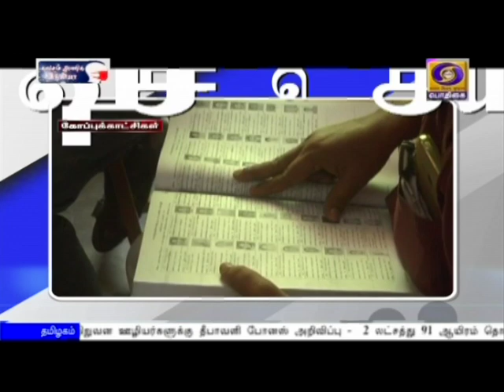பொதிகை காலை 8.00 மணி விரைவு செய்திகள் [03.11.2020]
1)  வரதமாநதி, ஆழியாறு அணைகளில் இருந்து தண்ணீர் திறந்து விட முதலமைச்சர் எடப்பாடி பழனிசாமி உத்தரவிட்டுள்ளார். கோவை மாவட்டம் ஆழியாறு அணையிலிருந்தும், திண்டுக்கல் மாவட்டம் வரதமாநதி அணையிலிருந்தும் தண்ணீர் திறந்துவிடக் கோரி விவசாயிகள் கோரிக்கை விடுத்திருந்தனர். கோரிக்கைகளை ஏற்று இம்மாதம் 6 ஆம் தேதி  முதல் 120 நாட்களுக்கு வரதமாநதி அணையிலிருந்தும்,  இம்மாதம் 6 ஆம் தேதி முதல் அடுத்தாண்டு ஏப்ரல் 15 ஆம் தேதி வரை 160 நாட்களுக்கு  ஆழியாறு அணையிலிருந்தும் தண்ணீர் திறந்துவிடப்படும் என்று அறிவித்துள்ளார். விவசாயிகள் நீரை சிக்கனமாக பயன்படுத்தி நீர் மேலாண்மையுடன் உயர் மகசூல் பெறவேண்டும் என்று முதலமைச்சர் கேட்டுக் கொண்டுள்ளார்.

2)  மாநில உரிமைகள் பாதுகாக்கும் வகையில், தமிழக அரசு செயல்பட வேண்டுமென திமுக தலைவர் மு.க. ஸ்டாலின் கேட்டுக்கொண்டுள்ளார். அடுத்த ஆண்டு நடைபெறவுள்ள சட்டப்பேரவை தேர்தலையொட்டி புதுக்கோட்டை மாவட்டத்தில் காணொலி காட்சி வாயிலாக பொதுக்கூட்டத்தில் பங்கேற்ற அவர், முன்னாள் முதலமைச்சர் கருணாநிதியின் சிலையை திறந்துவைத்து பேசினார். திமுக ஆட்சி காலத்தில் செயல்படுத்தப்பட்ட திட்டங்களை பட்டியலிட்டார். தமிழக அரசு கொரோனா தடுப்பு நடவடிக்கைகளை தீவிரமாக மேற்கொள்ள வேண்டுமென அவர் கேட்டுக்கொண்டார்.

3)  வரைவு வாக்காளர் பட்டியல் வெளியிடுவது சிறப்பு முகாம்கள் நடத்துவது உள்ளிட்ட பணிகள் குறித்து அங்கீகரிக்கப்பட்ட அரசியல் கட்சிகளுடன் தமிழக தேர்தல் ஆணையம் இன்று ஆலோசனை நடத்துகிறது. இந்த ஆலோசனைக் கூட்டத்தில் வாக்காளர் பட்டியலில் திருத்தம் மேற்கொள்வது, இரட்டை பதிவுகளை நீக்குவது, வாக்குசாவடி முகவர்களுக்கு தேவையான வசதிகள் ஏற்படுத்துவது உள்ளிட்ட முக்கிய அம்சங்கள் குறித்து விவாதிக்கப்பட உள்ளதாக தெரிவிக்கப்பட்டுள்ளது. இணையதளம் வழியாக வாக்காளர் பட்டியலில் ‍பெயர் சேர்க்க அதிகமானோர் ஆர்வத்துடன் விண்ணப்பித்திருப்பதாகவும் இம்மாதம் 16 ஆம் தேதி ஒருங்கிணைந்த வரைவு வாக்காளர் பட்டியல் வெளியிடப்படும் என்றும் தமிழக தலைமை தேர்தல் அதிகாரி சத்யபிரத சாகு தெரிவித்துள்ளார்.

4)  தஞ்சாவூர் மக்கள் தொடர்பு ல அலுவலகம் சார்பில் கும்பகோணம் பகுதிகளில் 5 நாட்கள் தொடர் கொரோனா விழிப்புணர்வு பிரச்சாரம் நடைபெற்று வருகிறது. முகக் கவசம் அணிதல், கைகளை அடிக்கடி சோப்பு போட்டு கழுவுதல், ஆகியவற்றின் முக்கியத்துவத்தை வலியுறுத்தி பொதுமக்கள் அதிகம் கூடும் இடங்களில் ஒலிபெருக்கி கொண்டு பிரச்சாரம் செய்யப்பட்டு வருகிறது. கலைக்குழுவினர் நடனமாடியபடி விழிப்புணர்வு ஏற்படுத்தினர்.

5)  சென்னை விமான நிலையத்தில் நெதர்லாந்திலிருந்து வந்தடைந்த இரண்டு பார்சல்களிலிருந்து சுமார் 4 லட்சம் ரூபாய் மதிப்பிலான போதைப் பொருட்கள் பறிமுதல் செய்யப்பட்டுள்ளதாக சுங்கத் துறை தெரிவித்துள்ளது. நெதர்லாந்திலிருந்து இருவேறு பெயர்களிலிருந்து வந்த பார்கல்களிலிருந்து சுமார் நூறு போதை மாத்திரைகள் பறிமுதல் செய்யப்பட்டதாகவும் இதுகுறித்து விசாரணை நடத்திவருவதாவும் அதிகாரிகள் கூறியுள்ளனர்.

6)  உத்திர பிரதேச மாநிலத்திலிருந்து 10 மாநிலங்களவை  உறுப்பினர்கள் போட்டியின்றி தேர்வு செய்யப்பட்டுள்ளனர். மத்திய அமைச்சர் ஹர்தீப் சிங் பூரி உட்பட பிஜேபியிலிருந்து 8 மாநிலங்களை உறுப்பினர்களும் சமாஜ்வாதி, பகுஜன் சமாஜ் கட்சியிலிருந்து தலா ஒருவரும் தேர்ந்தெடுக்கப்பட்டனர். உத்தரகாண்ட்  மாநிலத்தில் ஒரு மாநிலங்களை இடத்திற்கு நடைபெற்ற தேர்தலில்  பிஜேபி மூத்த தலைவர்  நரேஷ் பன்சால் போட்டியின்றி தேர்வு செய்யப்பட்டுள்ளார்.

7) இரண்டாவது மிஷன் சாகர் திட்டத்தின்கீழ் INS ‍ஐராவத் போர்க்கப்பல் உணவுப்பொருள் உதவிகளை வழங்குவதற்காக சூடான் சென்றடைந்தது. கொரோனா தொற்றினால் பாதிக்கப்பட்டுள்ள நட்பு நாடுகளுக்கு இந்தியா பல்வேறு உதவிகளை வழங்கி வருகிறது. இதன் அடிப்படையில் இந்திய போர் கப்பலான ஐராவத் சூடான் நாட்டில் வாழும் மக்களுக்கு உதவும் வகையில் 100 டன் உணவுப்பொருட்களுடன் சூடான் துறைமுகம் சென்றடைந்தது. இதே போல் கடந்த மே, ஜுன் மாதங்களில் முதலாவது மிஷன் சாகர் திட்டத்தின்கீழ் மாலத்தீவுகள் மொரிசியஸ், மடகாஸ்கர் மற்றும் கொமோரோ ஆகிய நாடுகளுக்கு இந்தியா உணவு பொருட்களும், மருந்து பொருட்களும் வழங்கியது குறிப்பிடத்தக்கது.

8)  பிரபல வயலின் கலைஞர் டி என் கிருஷ்ணன் சென்னையில் காலமானார். அவருக்கு வயது 92. ஆயிரக்கணக்கான இசைக் கச்சேரிகளில் பங்கேற்றுள்ள இவர் பத்மபூஷன், பத்ம விபூஷன், மற்றும் சங்கீத கலாநிதி போன்ற விருதுகளை பெற்றுள்ளார். சென்னை இசைக் கல்லூரியில் பல்வேறு மாணவர்களுக்கு வயலின் கற்றுத்தந்த இவர் தில்லி பல்கலை கழகத்தின் இசை மற்றும் நுண்கலை பள்ளியின்  தலைவராகவும் பணியாற்றியுள்ளார்.